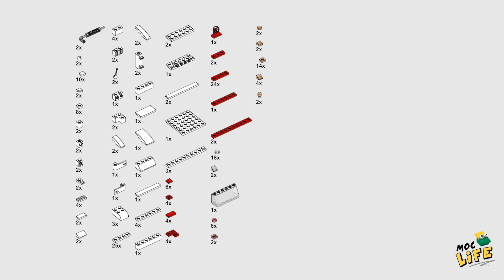Scania heavy haulage